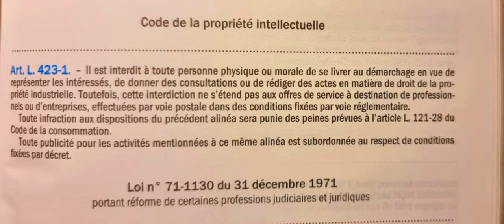Code français de la propriété intellectuelle (Art.L.423-1)